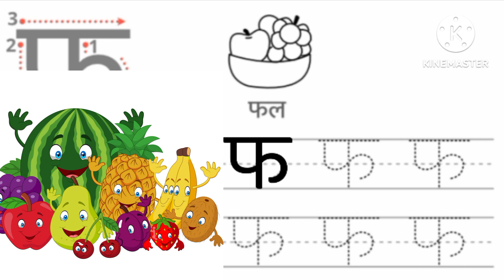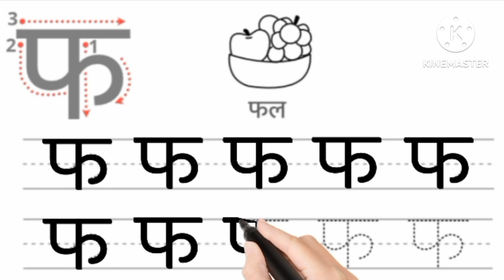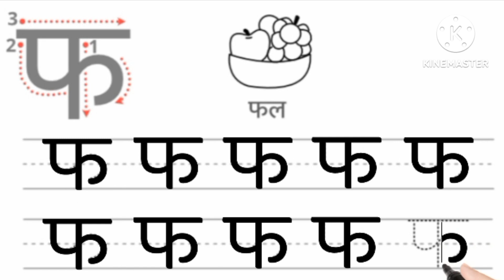फ से फव्वारा | अ से ज्ञ तक | हिन्दी वर्णमाला 🍏🍎🍏| अ से अनार, आ से आम, इ से इमली, क से कबूतर, क ख ग घ